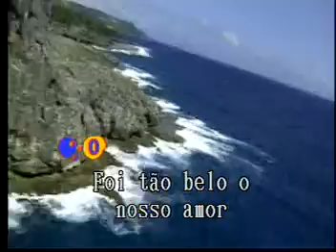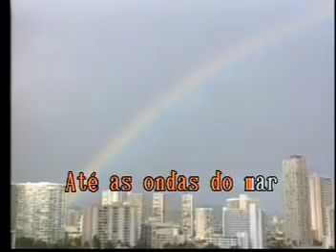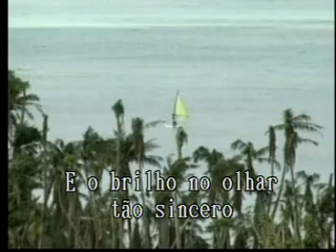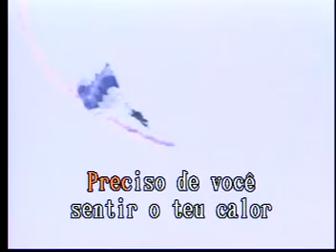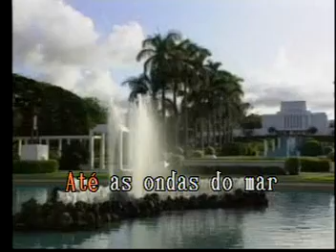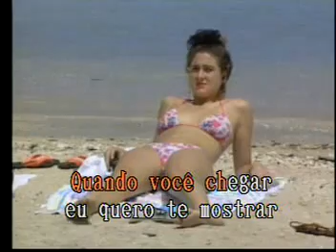Preciso De Vocè Las Rocas